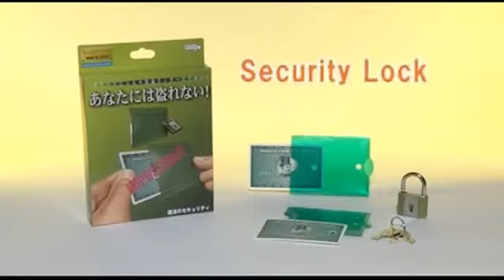Security Lock T-260 (2015) by Tenyo Magic Co. - Trick